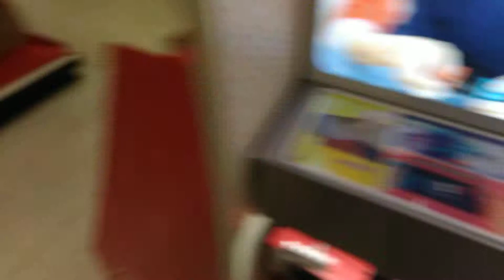Target At The Town Center, So Jealous....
Not really but damn. So cool.